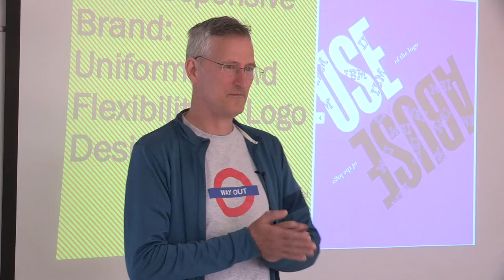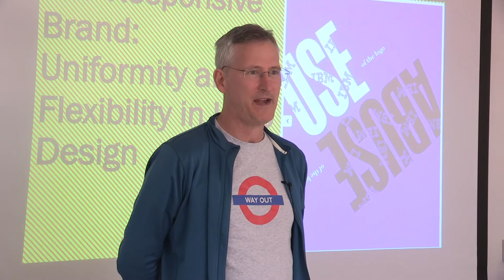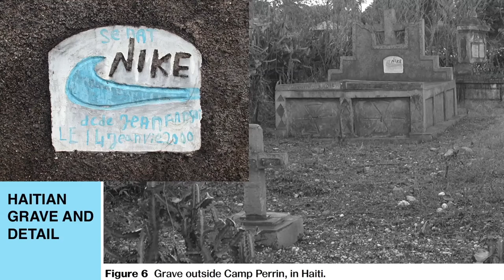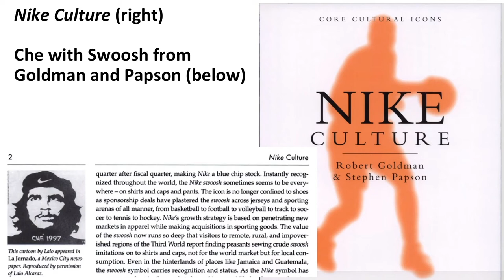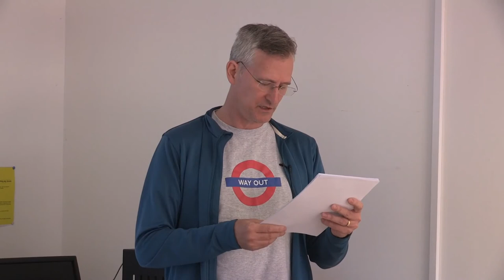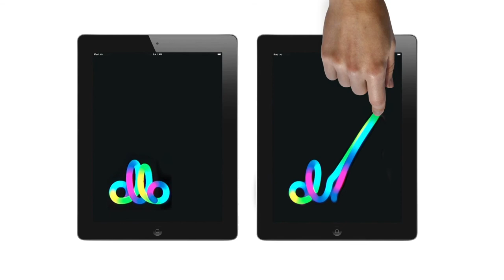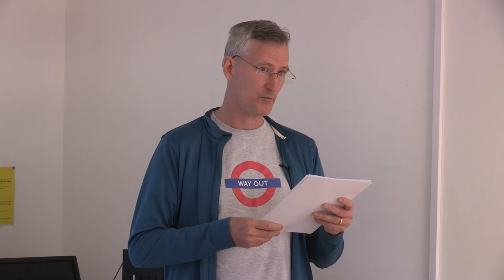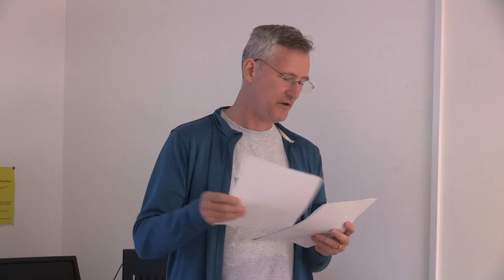TVAD Talks - The Responsive Brand: Uniformity and Flexibility in Logo Design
Dr Nicolas P. Maffei, Norwich University of the Arts.
From the uniformity of modernism to the embrace of difference, this talk explores the historical shift from static to dynamic logos, from universal international brand identities to more flexible and responsive corporate personalities.

This transformation occurred over a period extending from the nineteenth century to the present, and includes the roots of branding, the ideals of modernism, the emergence of the critical consumer, the development of the responsive corporation, and the co-creation of brands in online landscapes. From Peter Behrens’ designs for the German Allgemeine Elektrizitäts-Gesellschaft (AEG), in 1907, considered the first corporate identity, to Paul Rand’s flexible and humanizing identity developed for International Business Machines Corporation (IBM) after WWII, this talk reviews the rise of the unchanging logo and, in turn, the multivalent brand-mark.

In addition, the design responses of corporations to the vocal and ethically informed consumer are surveyed via the anti-branding movement, which has targeted Starbucks and McDonalds among other corporations. Nike is examined through local reinterpretations of the global brand. Gap’s failed logo of 2010 shows the power of the online consumer and the need for companies to listen and respond.

Finally, brand reactions to the responsive consumer – characterized by chameleon-like logo transformation and an emphasis on user interaction and co-production of meaning, are investigated through the designs for telecommunications company Ollo (Bibliothèque, 2012), the identity for the Tate museums (Wolff Olins, 1999), and Experimental Jetset’s Responsive ‘W’ for The Whitney Museum (2011).